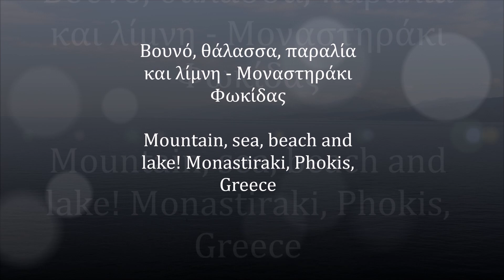Βουνό, θάλασσα, λίμνη, παραλία! Μοναστηράκι Φωκίδας- Mountain, sea, lake, beach! Monastiraki village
Όλα σε ένα μοιάζει να είναι αυτό το μέρος! Συνδυάζει το καταπράσινο βουνό με την πεντακάθαρη βαθιά παραλία, το γραφικό λιμανάκι και τη λιμνούλα πίσω από την ακτή! Ο λόγος για το Μοναστηράκι Φωκίδας, σε απόσταση αναπνοής από την Αιτωλοακαρνανία και τη γραφική Ναύπακτο!
Το Μοναστηράκι βρίσκεται δίπλα στο δρόμο και θα μπορούσε άνετα να παραπέμπει σε ένα μέρος όπως στο Πήλιο με τα όμορφα περιποιημένα σπίτια του, αλλά και σε νησί μάλλον του Ιονίου με το γαλήνιο θαλασσινό τοπίο του. Το χωριό θεωρείται περιοχή ιδιαίτερουφυσικού κάλλους και είναι πιθανότατα το ωραιότερο της Φωκίδας.

Το Μοναστηράκι διαθέτει δύο παραλίες, μία στο ανατολικό του κομμάτι, κάτω από τον οικισμό και μία πιο δυτικά, σε ένα πανέμορφο σημείο, δίπλα στη μικρή λίμνη! Ουσιαστικά η βοτσαλωτή, πεντακάθαρη παραλία, είναι μία λωρίδα που χωρίζει τη θάλασσα από τη γραφική λίμνη, δημιουργώντας ένα από τα πιο ιδιαίτερα τοπία του Κορινθιακού! Τα νερά της είναι αρκετά κρύα, όμως η ομορφιά του τοπίου είναι ατελείωτη.

Μέχρι την επόμενή μας εξόρμηση, να είστε όλοι καλά και με σχέδια!